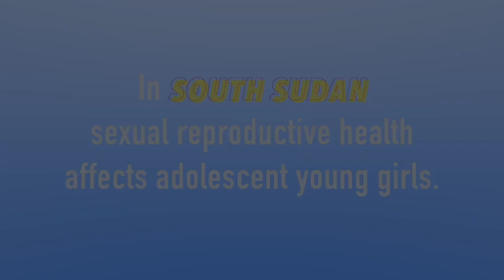NWERO strengthening capacity of girls and women in South Sudan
A local organisation known as NWERO is strengthening the capacity of girls and women in South Sudan, on Sexual Reproductive Health, HIV/AIDs and GBV.